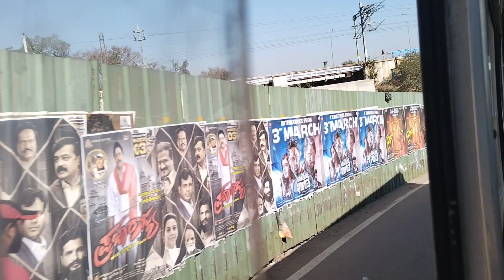March 2, 2023